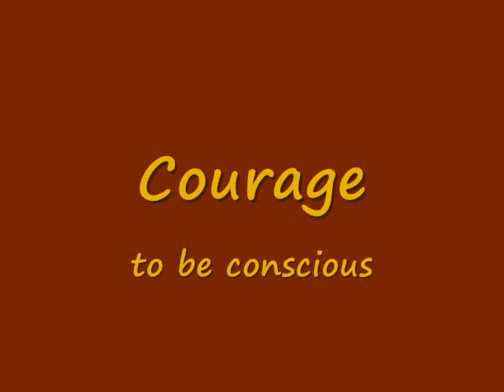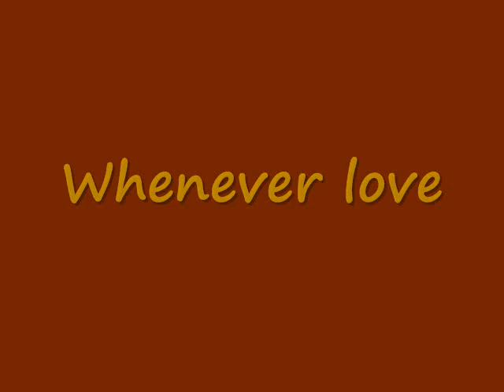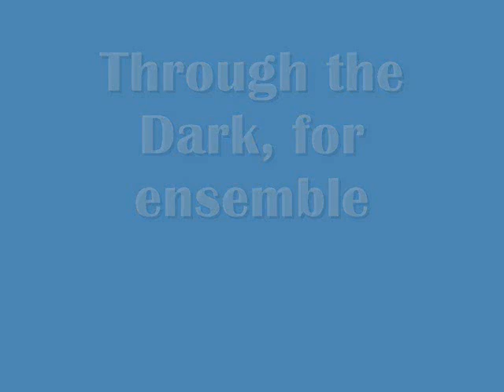courage to be conscious part 1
Embracing wholeness, we bring light to the world.  Namaste.